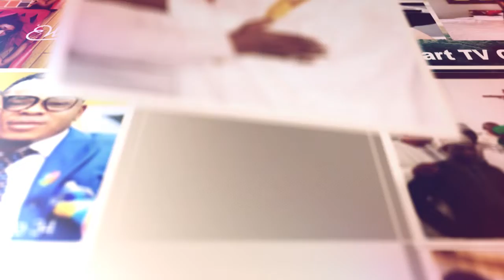SECRETE BEHIND FASTING IN ISLAM AND SALA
This video and audio is owned by Smart TV GH